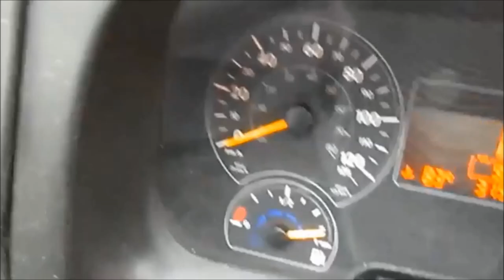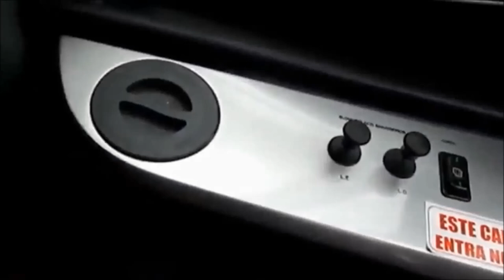História da Viação Única Fácil Transportes de Petrópolis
Com 79 anos de atuação no mercado de transportes, a trajetória da ÚNICA-FÁCIL retrata a própria história da cidade de Petrópolis.
Entre os destinos oferecidos pela Viação Única Fácil, é possível comprar passagens de ônibus online para linhas que levam a destinos como Petrópolis,
 Rio de Janeiro, Região dos Lagos e Baixada Fluminense.